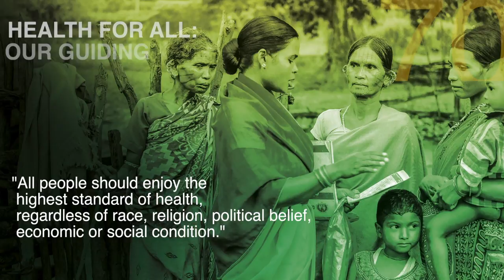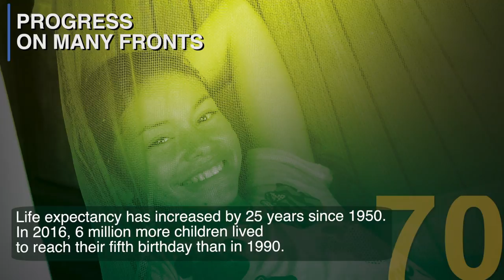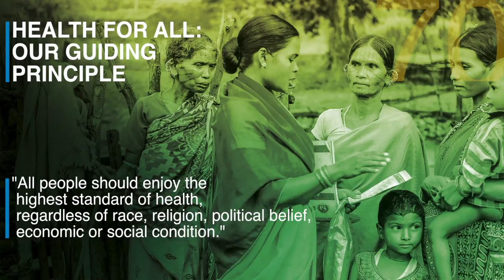Don’t take our word for it: what others say about WHO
The World Health Organization’s work to improve the health of people around the world cannot be done alone. For our 70-year history, partners have been by our side within countries and on the global stage. Here, some of them explain how and why we work together, and what they think about WHO.